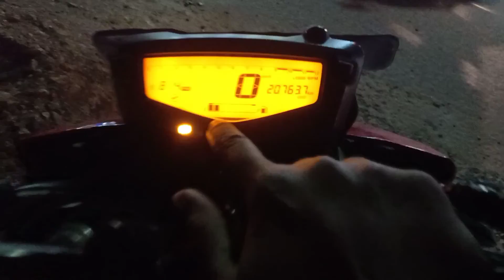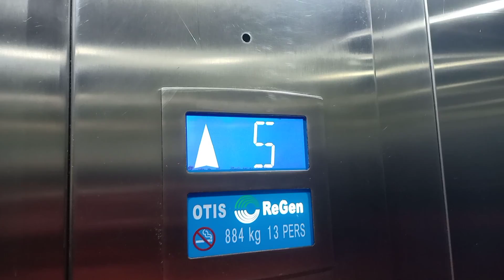Thand aa chuka Hai🥶